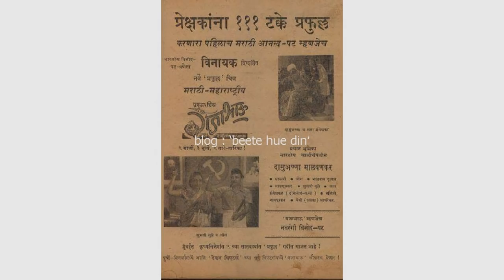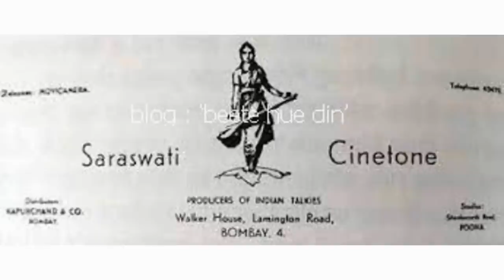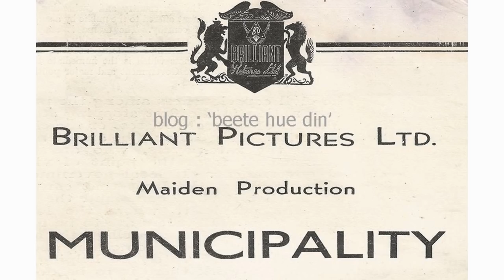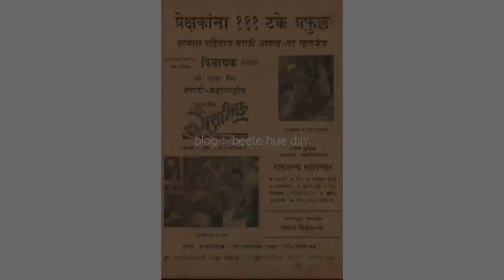Datta Dawjekar - Composer who introduced Lata Mangeshkar and Anuradha Paudwal to playback singing.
to read / watch the original, authentic and updated write ups / articles / interviews, visit - one & only - blog / youtube channel :- 'beete hue din'.

Editing Supervision : Mr. Sanjeev Tanwar (Delhi)
Camera by Anshu Shishir Sharma
Editing Facility provided by Mr. Tanmay Sharma (Dehradun)
Also featured at Blog ‘Beete Hue Din’ owned by Shishir Krishna Sharma

Mr. Arun Kumar Deshmukh (Mumbai)